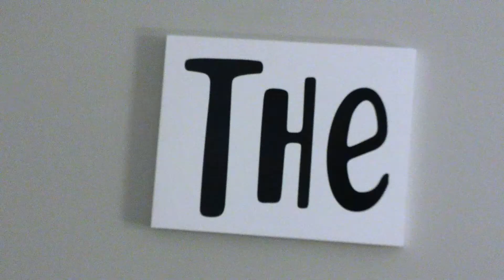Jeff Dayton, Central High School Terrific Teammate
On September 11, 2019, Jeffrey Dayton was honored at the On the Road Board Meeting which was located at Central High School as a Terrific Teammate.

Jeffrey is always willing to help out wherever he is needed even though that may be part of his job duties es. As a social worker in KCPS, Jeffrey has demonstrated an amazing ability to connect with students and goes above and beyond to support them and their families.

(Kansas City Public Schools [KCPS] and Central High School do not own the music used in this video. KCPS and Central do not gain any profit from these videos.